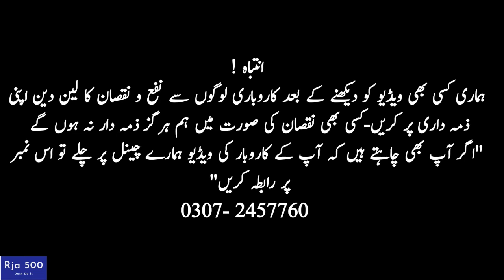Laptop Starting from 6000 to 15000 | Low Budget Laptops | Rja 500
Assalam Alaikum!
Hope so you are doing great. This video is all about the Laptop Starting from 6000 to 15000 these are the low-budget laptops at less prices.

👉Shop Address: No Lakha Thana Bazaar Near Railway Station

Laptop at Wholesale Price
Ask me any questions on Instagram  @RJA 500